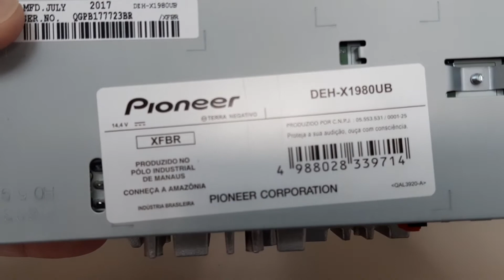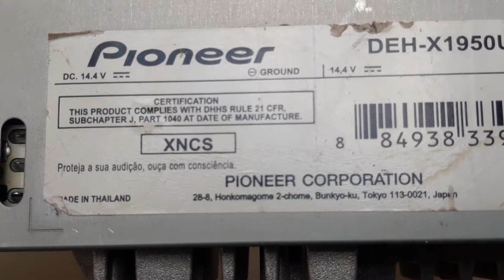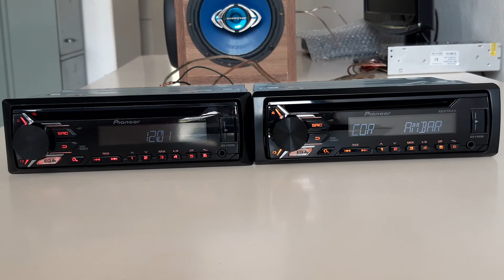Quais as Diferenças Entre as Numerações dos Aparelhos Pioneer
No Vídeo mostro a diferença entre os modelos deh 1980ui e o deh 1950ui
Nacional e Importado
Como saber a diferença dos Modelos